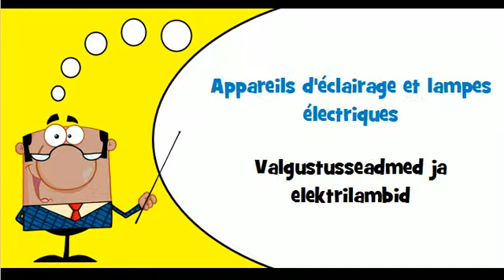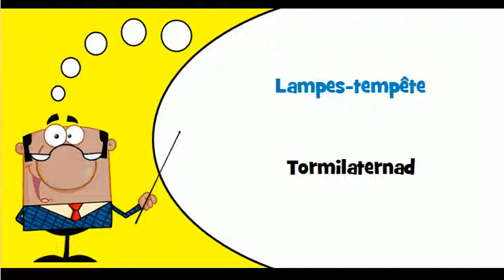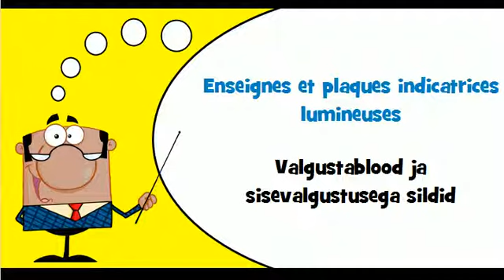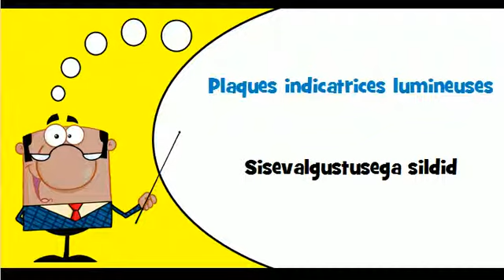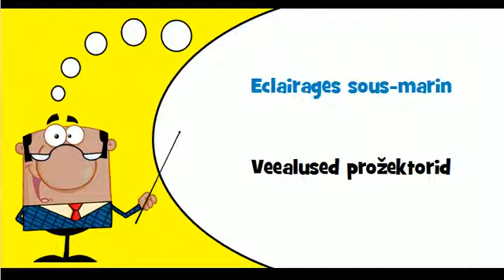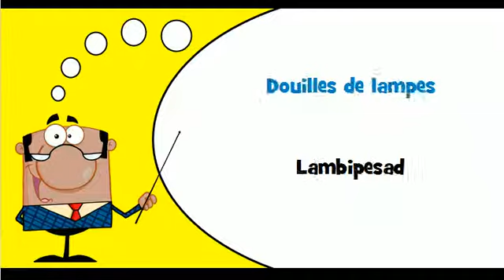Õpi prantsuse # Teema # Valgustusseadmed ja elektrilambid